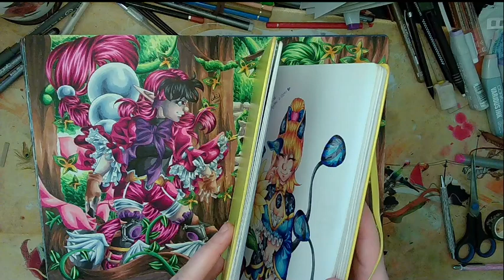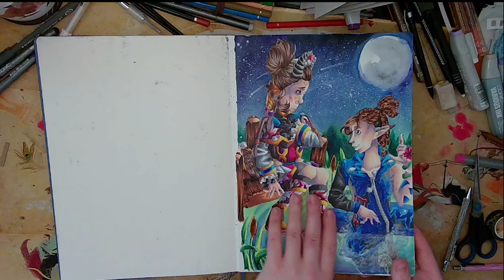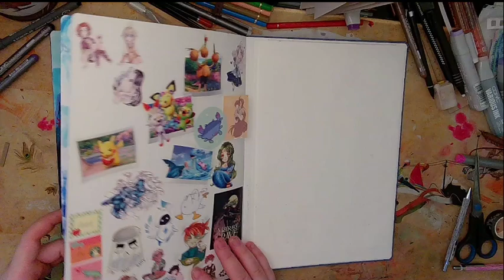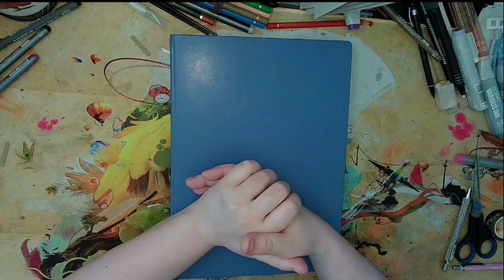Sketchbook Tour- erstaunlich viele Doppelseiten!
Lang niocht gesehen und dennoch nicht unvergessen!
Ich hab gehört SketchbookTouren sind immernoch gern gesehen und daher komme ich dem Wunsch gerne nach. Falls du vorort bei der Dokomi bist kannst du mich gern beim Stand 3K78 begrüßen!

Danke für die Aufmerksamkeit C:

HIER NERVE ICH ÜBRIGENS AUCH 'D
Twitchgeprüftes Live gelaber mit Prof Dr Dr Ley

Ne Art mini Youtube wo die Videos wirklch nur paar Minuten sind! :D

UND wer mich supporten mag kann gern darüber... Danke im vorraus! Man kann sich dadurch zum Beispiel mein erstes eigenes Merch sichern C:
ZU meiner Spezies 'Teara dä Mona'